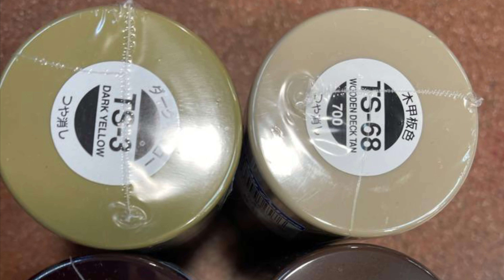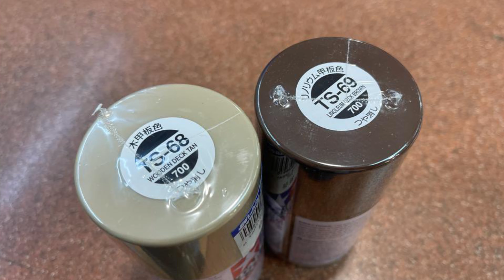Retro camper house van on SCX10 axial chassis